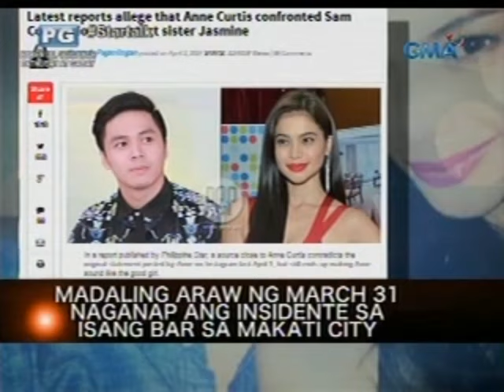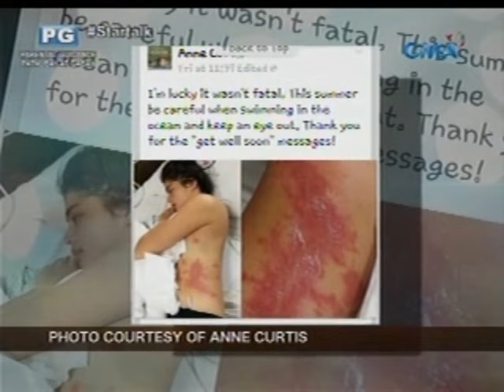Startalk: Anne Curtis, sangkot na naman sa panibagong insidente sa isang bar